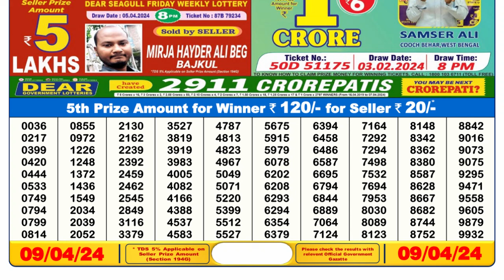🔴Dear Lottery Sambad Live 6pm today 09.04.24 Nagaland State Lottery Result